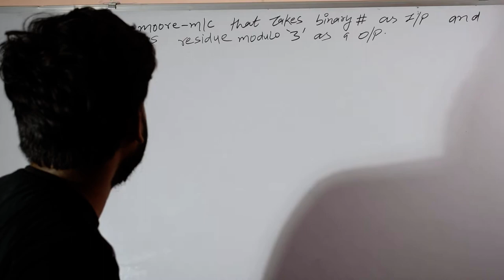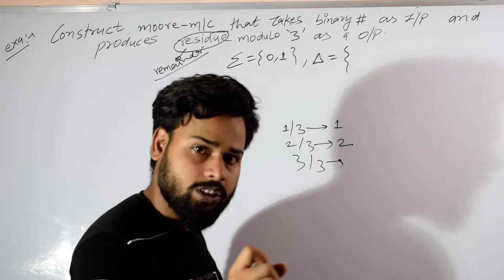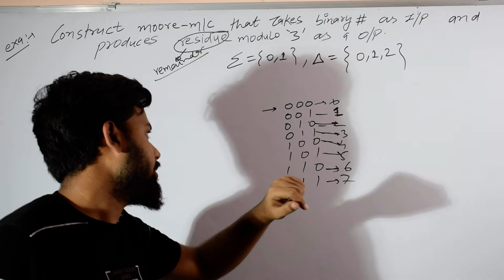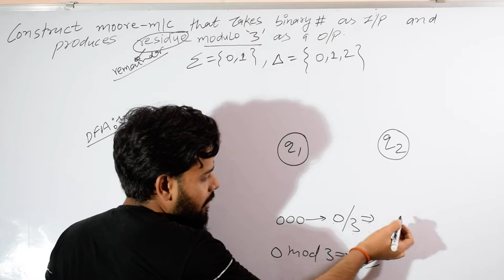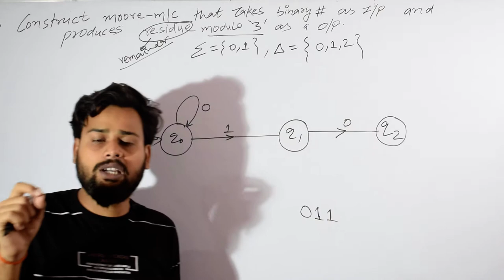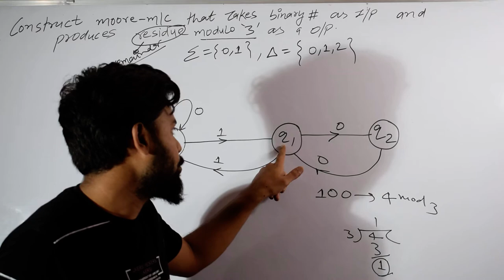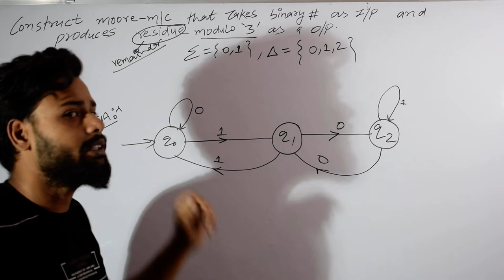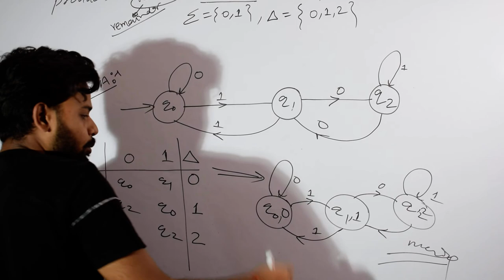CONSTRUCT MOORE M/C THAT TAKES BINARY NO. AS A I/P AND PRODUCE RESIDUE MODULO '3' AS A OUTPUT.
GENERAL APTITUDE- CSE,EE,EC,CE,PI,IN,IT,ME for all branches (common subject )
THEORY OF COMPUTATION (TOC)- for computer science and IT branch
COA-CS,IT
DIGITAL LOGIC -COMPUTER SCIENCE , IT,EE,EC AND PI BRANCHES
DISCREATE MATHEMATICS-CSE,IT
DBMS-CS/IT
OPERATING SYSTEM-CS/IT
ALGORITHM -CS/IT
DATA STRUCTURE AND PROGRAMMING LANGUAGE-CSE/IT
COMPILER-CSE/IT
ENGINEERING MATHEMATICS - CS,IT,EE,EC,ME,CE,PI,IN ( all the branches)
Probability FOR GATE and all  competitive examination
COMPUTER NETWORK-CS/IT
GATE  ALL PREVIOUS YEARS QUESTIONS SOLVED IN SIMPLE WAY IN HINDI/ENGLISH
EXAM LIKE - GATE ,TIFR,CSIR,JRF,BANK IT,ISRO,DRDO,ARMY,AFCAT,SSC,CSAT,IIT,UNIVERSITY SEMESTERS EXAM etc
all previous year question solved
COMPUTER ARCHTECTURE AND ORGANIZATION  GATE QUESTION ALSO SOLVED